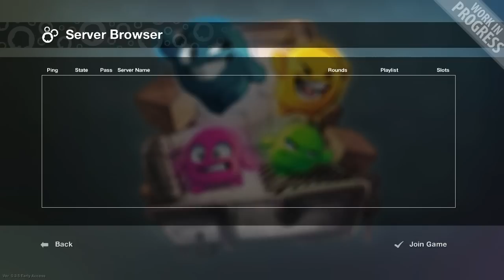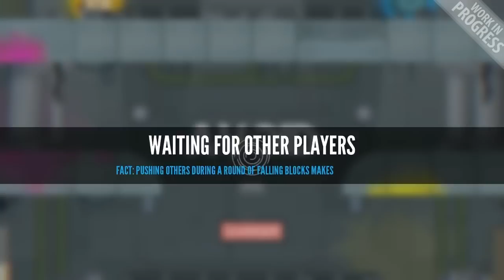Move or Die Tournament - Match 5 (ft. Northernlion, AlpacaPatrol & MathasGames)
We're back for another round of Move or Die in the Tournament of Shame! Things are getting tense as we get close to the end. Who will be the victor?